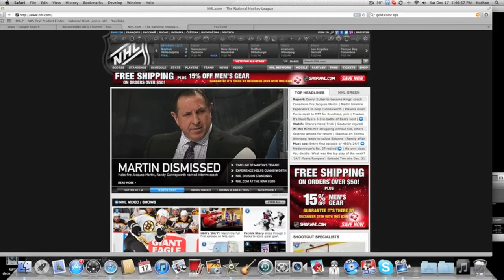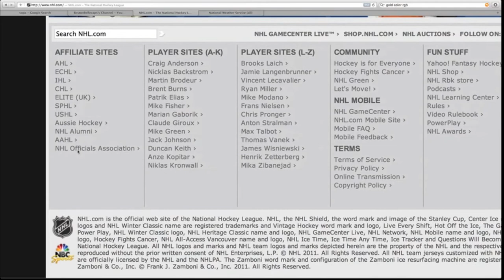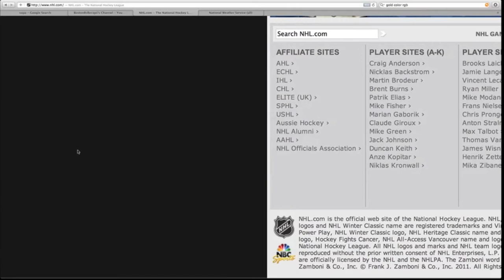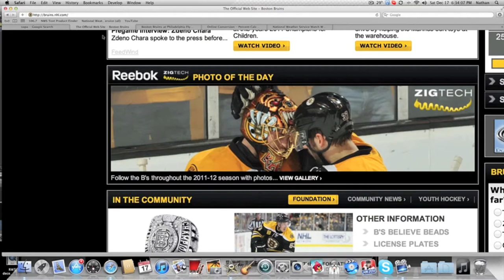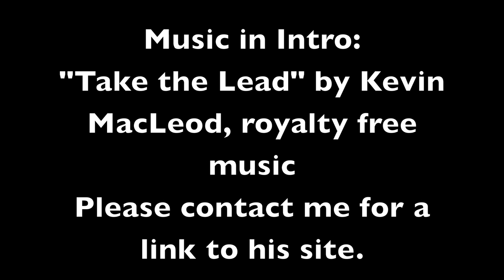BGR - Game 31 - "Attention Wells Fargo Center, All Flyers Fans Please Leave" - BOS 6 PHI 0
**REUPLOADED WITH NESN AUDIO/VIDEO FEED AND IN 1080P HD**
The Bruins get a HUGE blowout over the hated Flyers, 6-0, in Philly! Sorry about the length but I am a rookie at game recaps. Also, for some random reason, the YouTube tag suggestions said "Philadelphia Phillies", "Philadelphia 76ers", and "Boston Red Sox". Those have nothing to do with a Bruins-Flyers hockey game. Because former Red Sox baseball closing pitcher Jonathan Papelbon signed with the Phillies? Maybe.